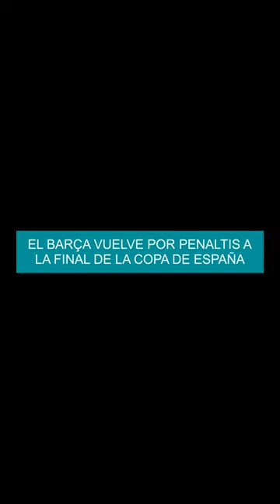El Barça vuelve por penaltis a la final de la Copa de España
El FC Barcelona venció este sábado por 4-3 en la tanda de penaltis al Mallorca Palma Futsal, tras el 1-1 del tiempo reglamentario, y accedió a la final de la Copa de España, que se está disputando en Cartagena, donde los culés jugarán su quinta final de las últimas seis ediciones.
Ya en el segundo tiempo, faltando 12:05 para la conclusión, Dyego adelantó al Barça con un tiro raso de falta directa y que se coló por entre las piernas de la barrera.
Respondió el conjunto mallorquín con el 1-1 a 6:50 de acabar el encuentro, marcado por Neguinho al aprovechar el rechace del portero rival a un disparo de Ernesto Claudino a bocajarro.
En los últimos tres minutos, la igualada siguió y todo se zanjó en la tanda.
Bruno Gomes y Mario Rivillos erraron en el Palma y no lo malgastó Dyego, que marcó el penalti definitivo en el Barça.